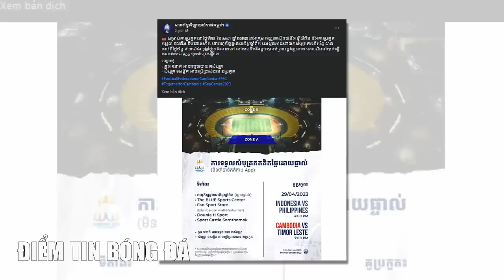Tin bóng đá 24/4🔴 Cựu danh thủ Malaysia QUẢ QUYẾT khó thắng U22 Việt Nam ở SEA Games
🔴 Cặp 'SONG SÁT' sẽ giúp U22 Việt Nam 'lột xác' ở SEA Games 32